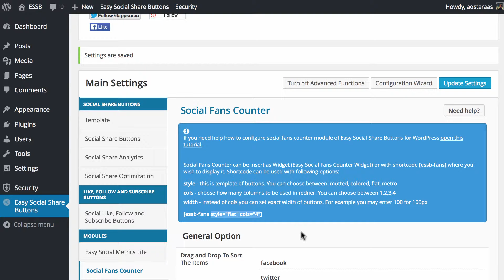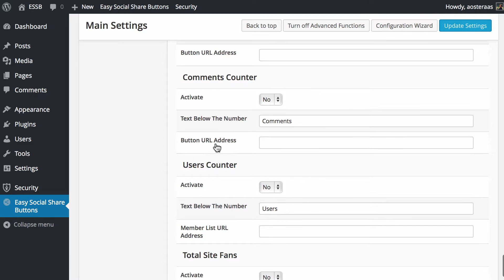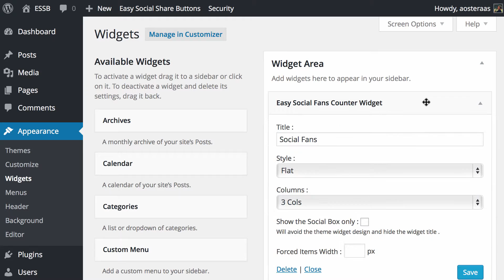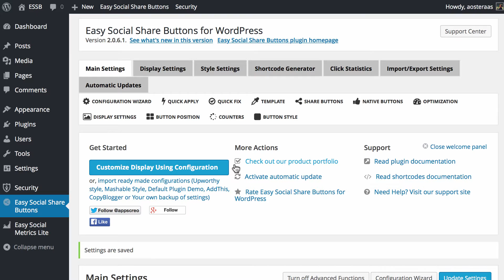How to Setup the Social Fan Counter in Easy Social Share Buttons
In this video we'll show you how to configure the Social Fan Counter in Easy Social Share Buttons, and then use it in a widget.